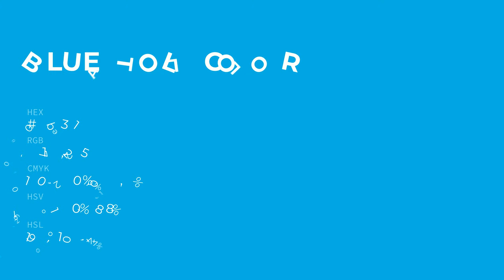Blue Atoll color 00b3e1 hex color - Blue color - Warm color 00b3e1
What color is Blue Atoll ? 00b3e1 hex color - Blue color - Warm color 00b3e1

Hex 00b3e1 Color Code is also known as Blue Atoll color.